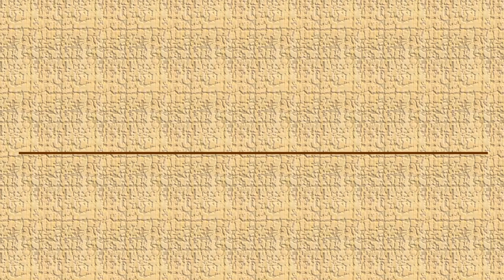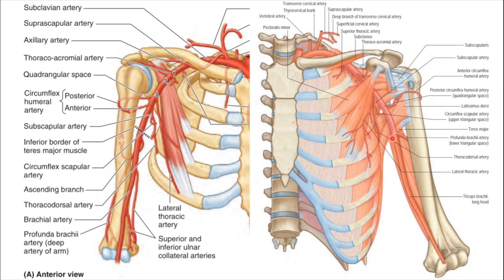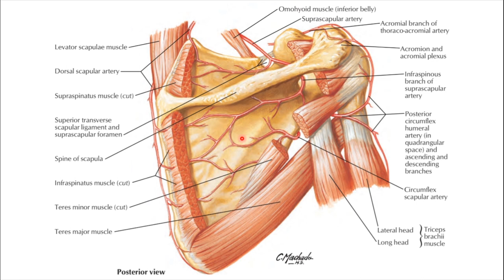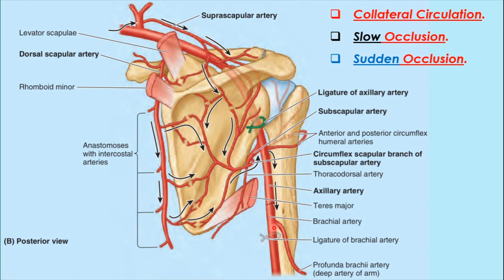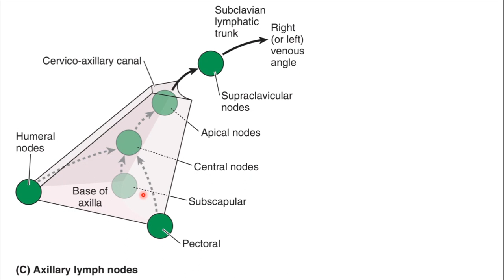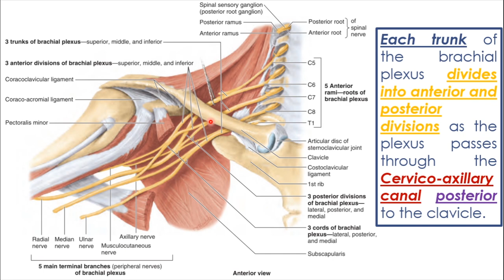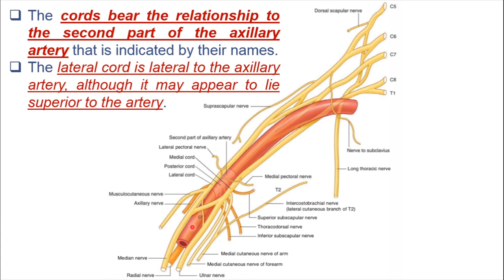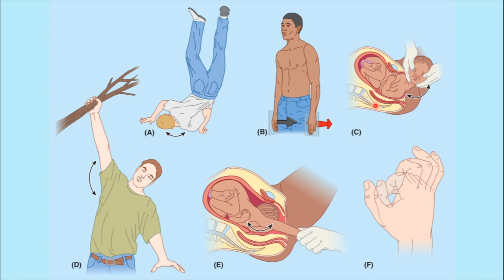26. Revision (3) || Axilla (6/6) || Upper Limb || كلية الطب - مادة التشريح || [A3] || [28]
1. Upper Limb Boundaries & Upper Limb Bones.
2. Introduction to the soft tissues of the Upper Limb & Proximal Upper Limb Muscles.
3. The Axilla.
4. The Arm.
5. The Forearm.
6. The Hand.
7. The Joints of Upper Limb.
8. Venous Drainage of Upper Limb.
9. Lymphatic Drainage of Upper Limb.
10. Dermatomes & Myotomes of Upper Limb.
11. Revisions of the Upper Limb.
12. Imaging Techniques of the Upper Limb.
13. Questions, Problems, Cases & The USMLE Questions.

(الكتب، المصادر والمحاضرات - PDF Files)
رابط تحميل الملف في الفيديو (Telegram):-

(PDF) لتحميل المصادر المعتمدة في كلية الطب:
(Topics - أوقات المواضيع)
Introduction; 00:00
Axillary Boundaries; 2:19
Axillary Artery; 5:49
       - Collateral Circulation around the Scapula; 12:40
       - Real Images; 18:18
Axillary Vein; 21:55
Axillary Lymph Nodes; 24:23
Brachial Plexus; 27:43
       - Real Images; 33:04
Variations of Brachial Plexus; 39:49
(Other social accounts - حساباتي)
(The Main Telegram Channel) قناة التلجرام الرئيسية:-